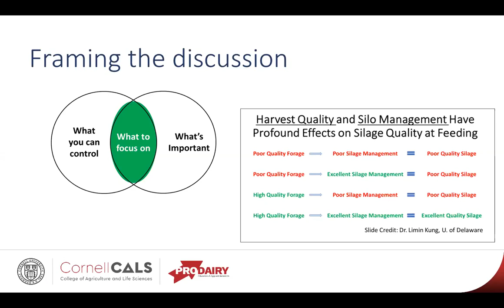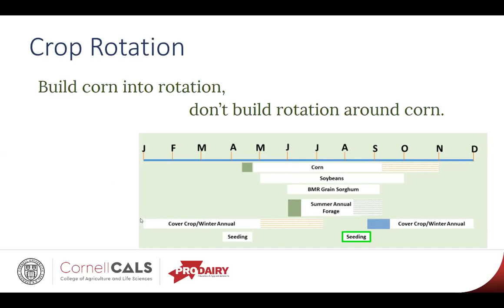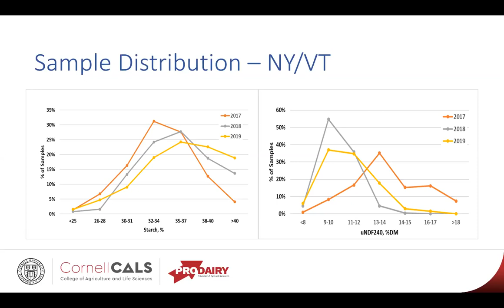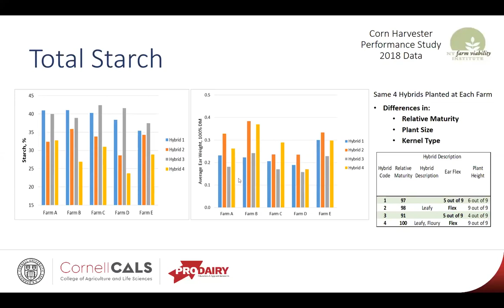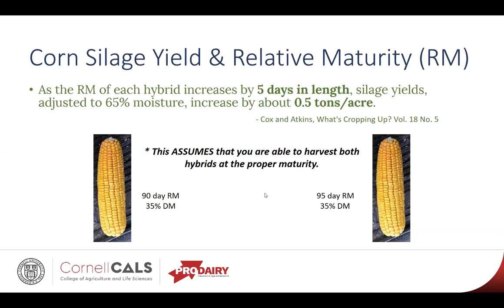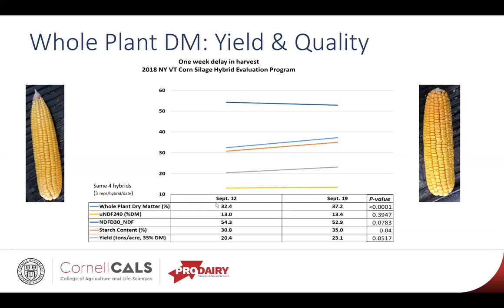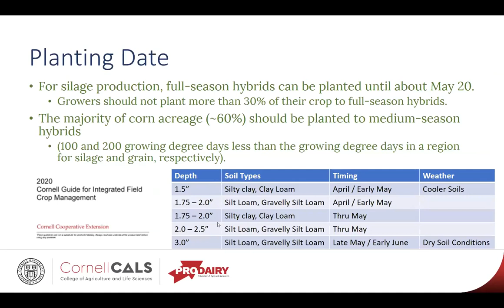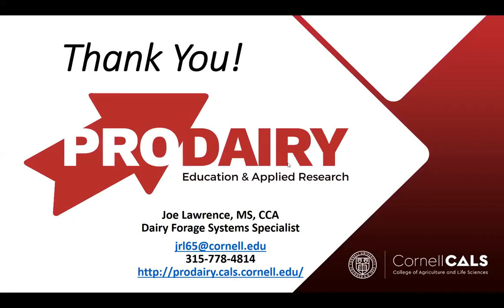Shorter Day Corn Hybrids, Fertility, and Planting date: Strategies for Making Yield and Finish Line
Excerpt from 2020 Delaware County Crop School: Part 4/5: Guest presenter, Joe Lawrence NYS Pro Dairy Program, gave a review of corn hybrid selection, planting date and N Fertility data for maximizing silage yield and in no-till and conventional systems.